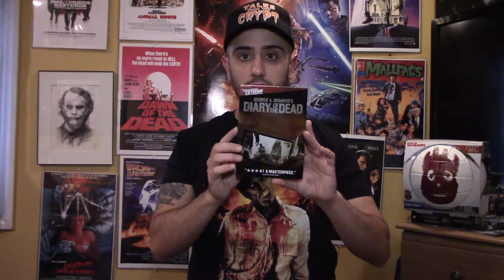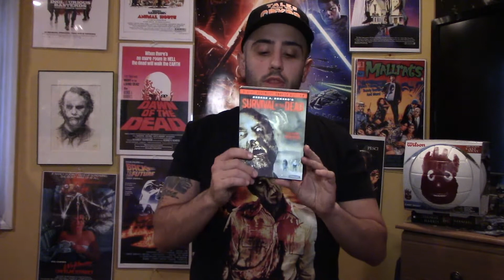George Romero Zombie Movies Ranked Worst to Best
We are back yet again with another Horror Ranking in the wonderful month of October! Join us as we rank the 6 Romero Dead films from worst to best!

or here for desktop version of Podcast...